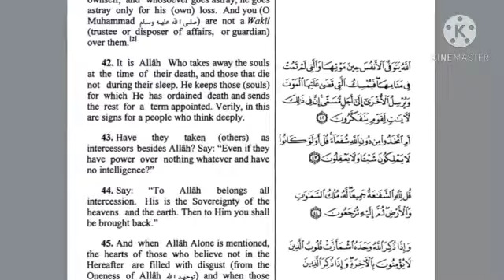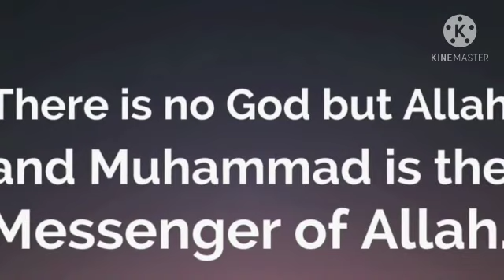refuting Dontconvert2islam (are muslims idolators)